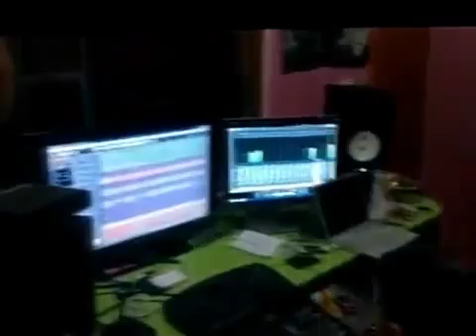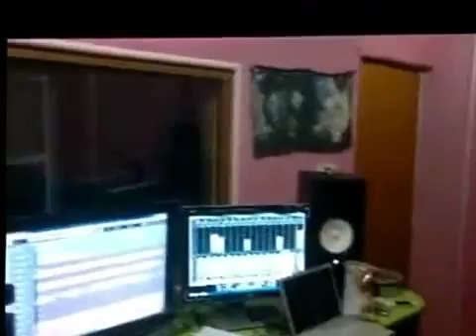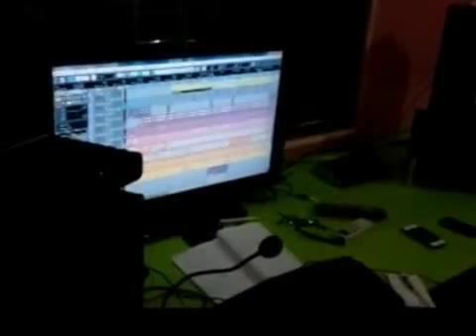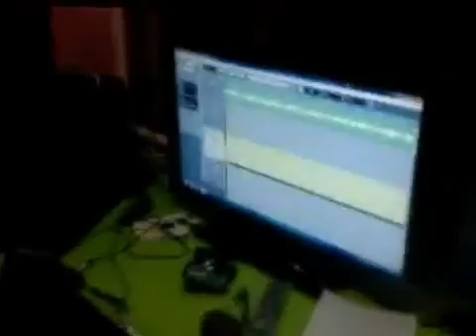Assyrian evening with friends in ٍٍStudio Urmi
سكيجات ولايه بطيخ

Ahmad M7ammed يامن هوى
ميلاد يسوع المسيح
video montag Aras piro
kurdsh song bilind ibrahim#kurdish rap#dastor 2020#sany ft arkan#arkan rap 2020#iman sarbaz#Bekas rap#alend hazim 2020#said gabari#soran kurdistan#sargon gabriel#ashur bet sargis#martin yaqo#ewan aghasi assyrian song#janan sawa#iraqe song#ردح عراقي# romans song#linda george#homeh lazar2020#Stewart#اغاني تراثيه عراقيه#اغاني عراقيه#اغاني مغربيه#اغاني تونسيه#اغاني كويتيه#اغاني مصريه#مشاهير العرب#اغاني اجنبيه#اغاني اشوريه#اغاني لبنانيه#اغاني سوريه اغاني كرديه#هيثم يوسف#حسام الرسام#محمد السالم#شيرين#حسين الجسمي#كاظم الساهر#سعد المجرد#classec guitar romans#classic guitar#flamingo song#flamingo guitar#electric guitar#electric guitar solo
شعر عراقي#ساحه التحرير
music video#